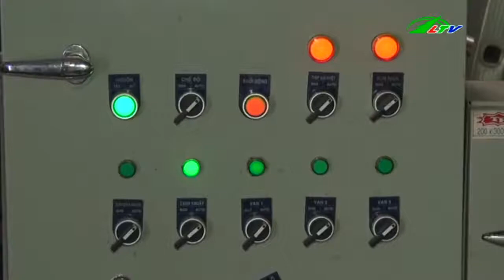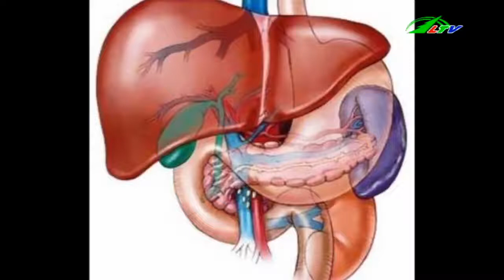Cao Atiso “Thần Dược Quý” Mát Gan Giải Độc | Ẩm Thực | Lâm Đồng TV